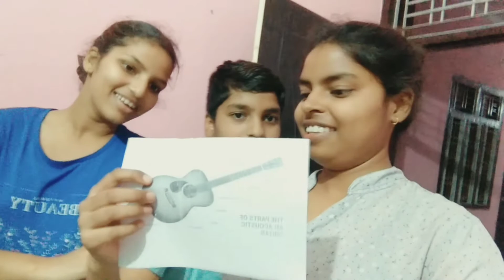Bhot mushkil hai achhi job dhunhdna😅